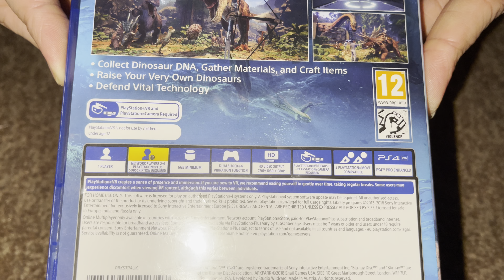Nostalgamer 4K Unboxing ARK Park On Sony Playstation Four PS4 PSVR UK Region Free